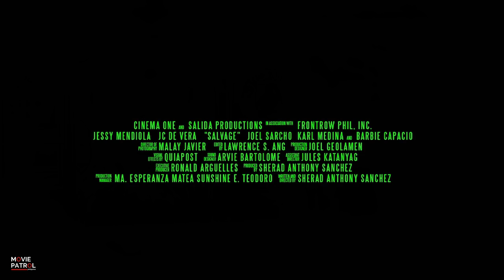Salvage Official Trailer (2015) | Jessy Mendiola, JC de Vera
Salvage Official Trailer (2015): Check out the official trailer for Salvage starring Jessy Mendiola, JC de Vera. In cinemas, Aug 16-22, Pista ng Pelikulang Pilipino.

Directed by Sherad Sanchez.